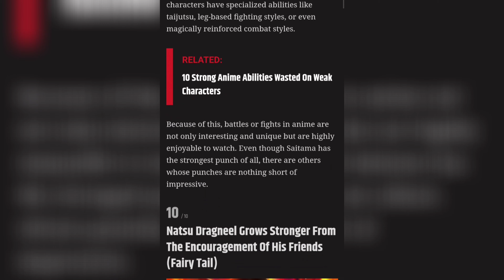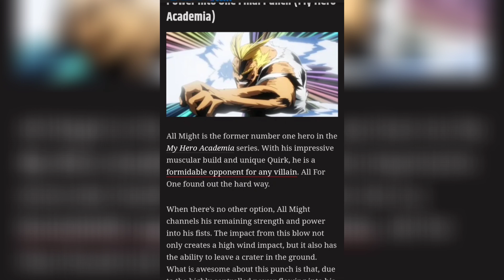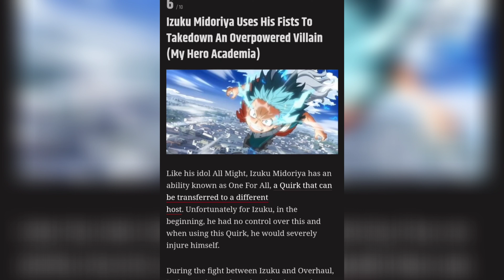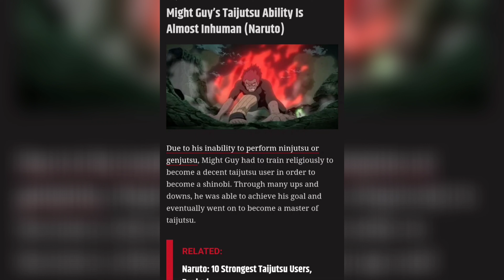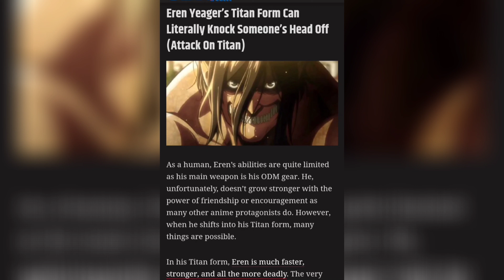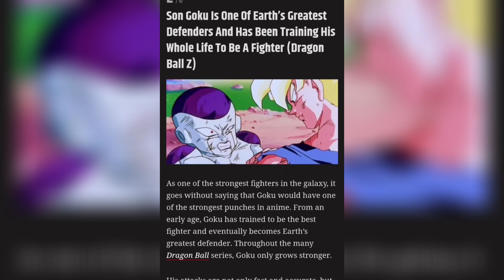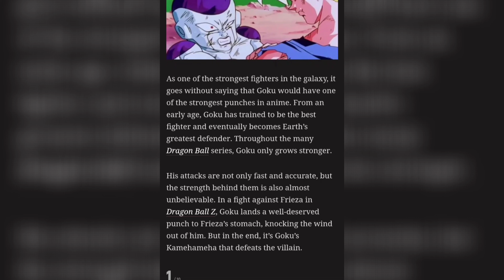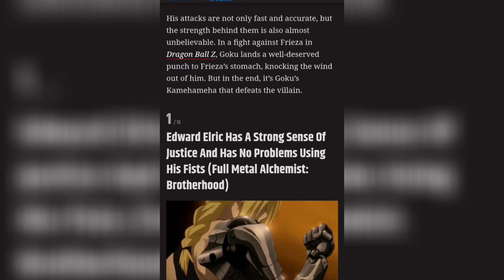CBR back at it again with another ASS list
When will they learn, that their actions have consequences